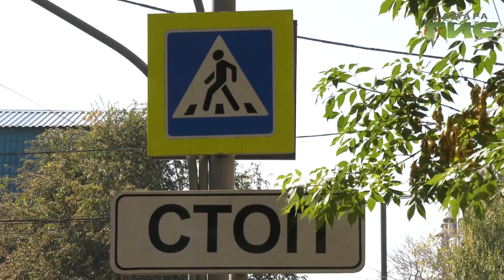В Самаре завершается ремонт нескольких дорог вблизи Крымской площади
В Самаре завершается ремонт 8 дорог вблизи Крымской площади. Их  приводят в порядок на средства национального проекта Безопасные и качественные дороги. Пешеходы и водители уже радуются таким переменам. Укладывается ли подрядчик в график, узнал наш корреспондент.